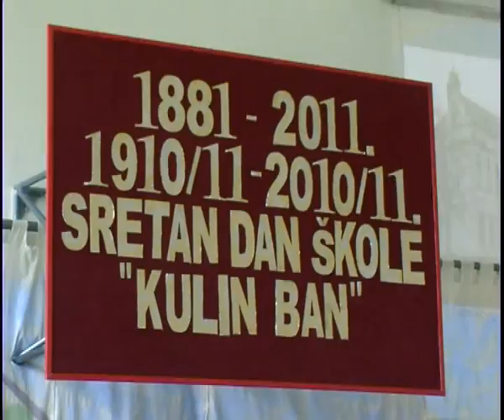Emisija 547 - Dan skola u D. Mostru i u OS Kulin ban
Odrzan dan skole Mula Mustafa Baseskija i dan skole Kulin ban